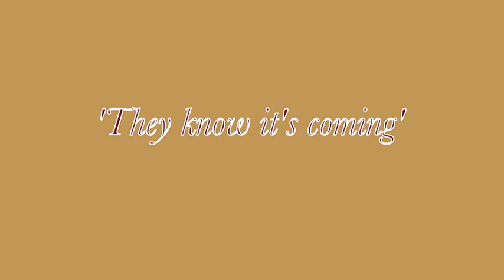ACCAI PROTEST 24th August 2011 (1)